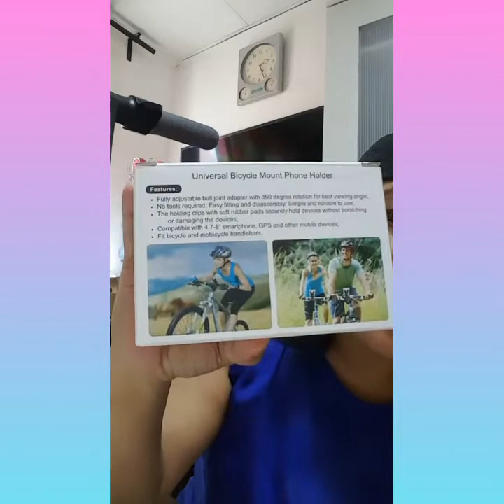Scooter ko. Regalo sa sarili, paano ko na bili... abangan sa susunod na kabanata.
My workplace is only 10 minutes away from home. I can walk daily coz it is a good exercise but sad to say I can't tolerate the temperature. Sometimes its "kaya lang" but summer is entering now so better prepare as early as now.